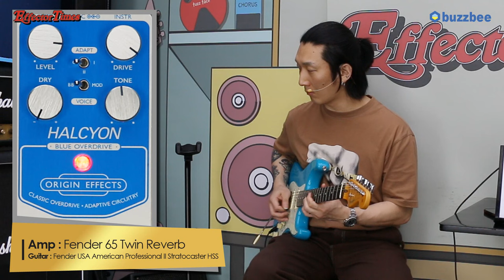[EffectorTimes 1069회] Origin Effects 이펙터 Halcyon Blue Overdrive